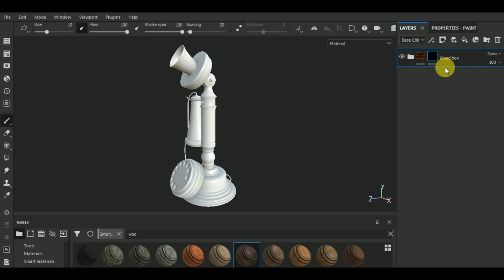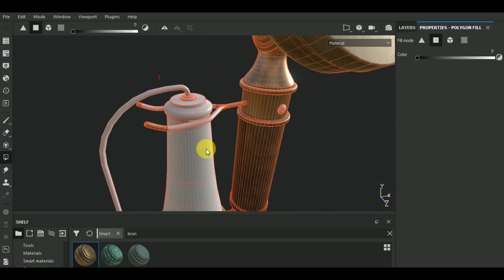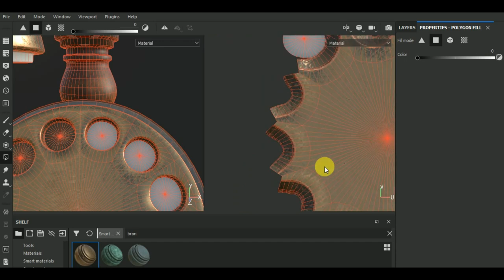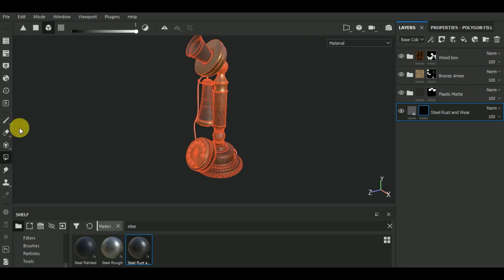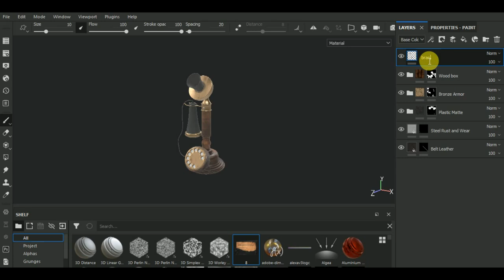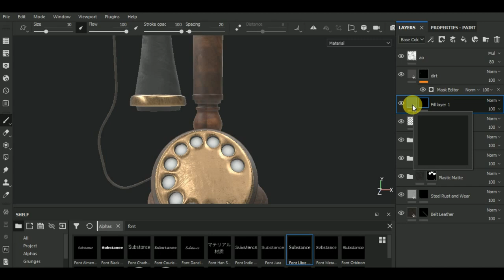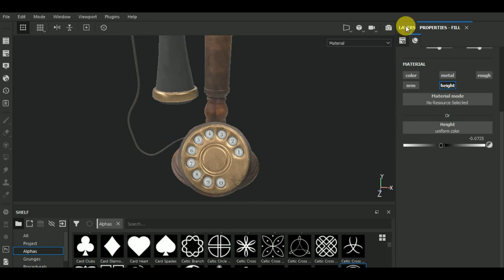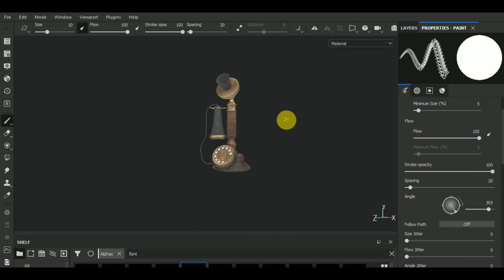Modeling & Texturing an Old Candlestick Phone - Part3 [Texturing]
In this video I show you How to Texture an an Old Candlestick Phone in Substance Painter.